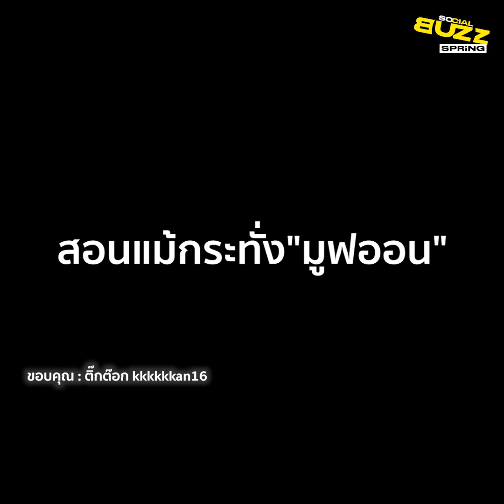คลิปเมื่อลูกศิษย์สาวอกหัก ครูเลยให้กำลังใจ ชวนลบทุกอย่าง ทิ้งพร้อมกันไปเลย จะได้ลืมเธอ l Socialbuzz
ผู้ใช้ tiktok ชื่อ kkkkkkan16  ได้เผยแพร่คลิปเรื่องราวสุดประทับใจปนความเศร้า ที่ลูกศิษย์สาวคนหนึ่งอกหักร้องไห้ จนครูต้องปลอบใจให้มูฟออนด้วยการลบทุกอย่างออกจากโทรศัพท์ เพราะครูก็เพิ่งเลิกกับแฟนมาเช่นกัน คุณครูจึงชวนให้กดลบพร้อมกัน ทำเอาเพื่อนๆนักเรียนที่อยู่รอบๆต่างให้กำลังใจพร้อมกับเฮหลังทั้งคู่กดลบพร้อมกันโดยผู้โพสต์ได้ระบุว่า...เพื่อนกับคุณครูสู้ๆนะคะ มูฟออนเป็นวงกลม โดนทิ้ง